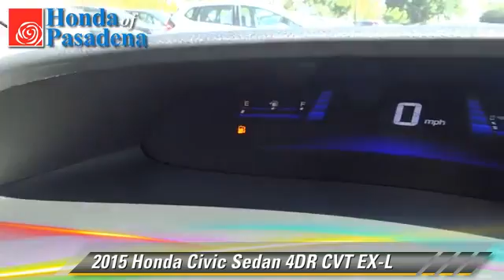2015 Honda Civic Sedan Pasadena Cerritos Los Angeles Alhambra Pasadena, SoCal, Orange County 150280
2015 Honda Civic Sedan

HONDA OF PASADENA IS A NEW AND USED HONDA DEALERSHIP PROUDLY SERVICING LOS ANGELES, PASADENA, GLENDALE, ALHAMBRA, CERRITOS, & ALL NEARBY CITIES. THIS GRAY 2015 Honda CIVIC SEDAN IS EQUIPPED WITH A 1.8L I-4 SOHC 16-Valve i-VTEC, TRANSMISSION, AND RECEIVES AN ESTIMATED 30 City/39 Hwy MPG. CONTACT HONDA OF PASADENA TO SCHEDULE A TEST DRIVE AND TAKE THIS 2015 Honda CIVIC SEDAN HOME TODAY, OR VISIT OUR SHOWROOM CONVENIENTLY LOCATED AT 1965 E. FOOTHILL BLVD, PASADENA, CA 91107. STOCK #: 150280 | 2015 Honda Civic Sedan 4dr CVT EX-L AT HONDA OF PASADENA, OUR GOAL IS TO SELL THE BEST VEHICLES AT THE LOWEST PRICES AND TREAT OUR CUSTOMERS WITH RESPECT. AS A CALIFORNIA HONDA DEALER, WE BELIEVE WHEN YOU CHOOSE HONDA OF PASADENA YOU ARE MAKING THE RIGHT CHOICE.